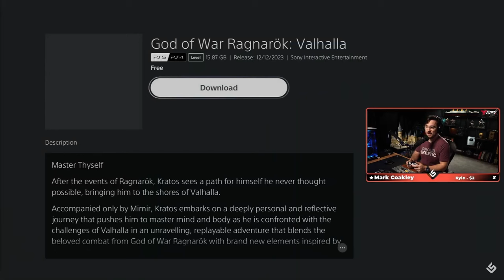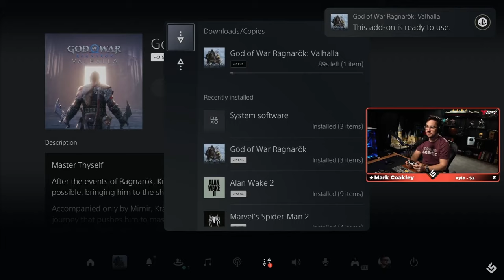Luke Tries God Of War: Ragnarok Valhalla DLC